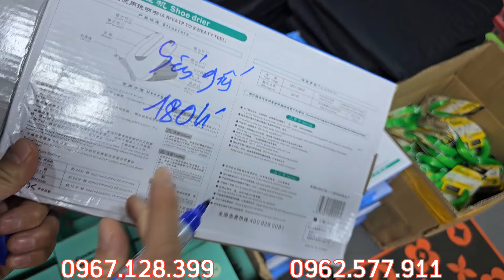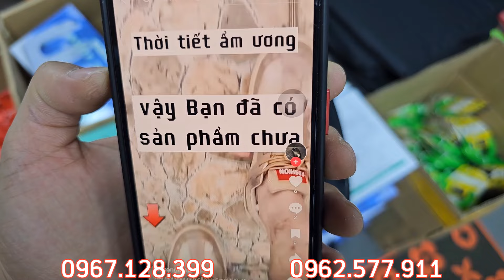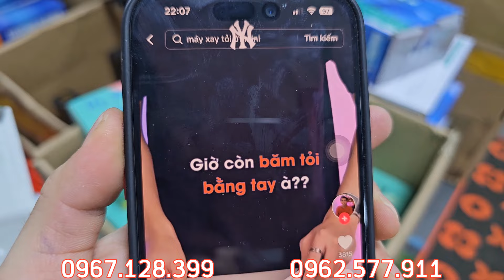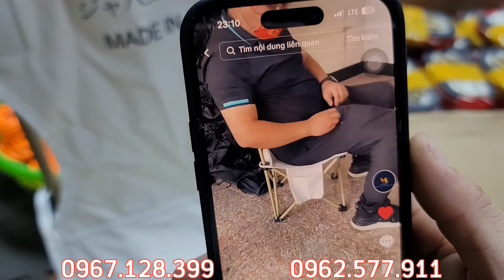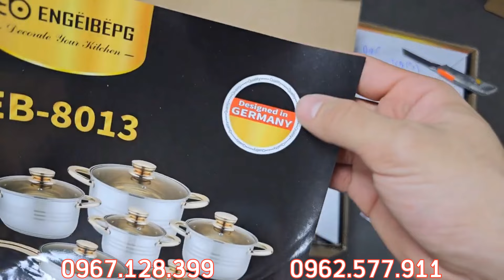HÀNG NGON - GIẢM GIÁ DỊP TẾT ÂM LỊCH CỰC SỐC - kính mời các bác - 0967.128.399